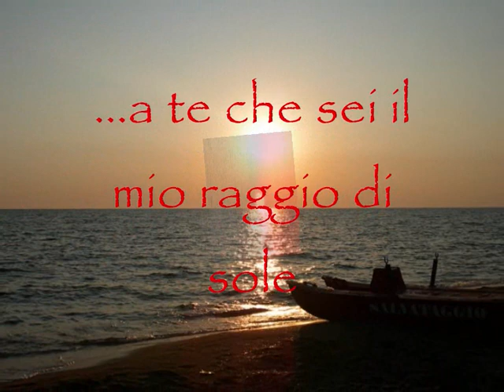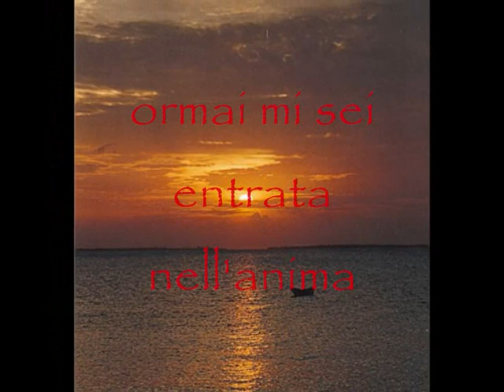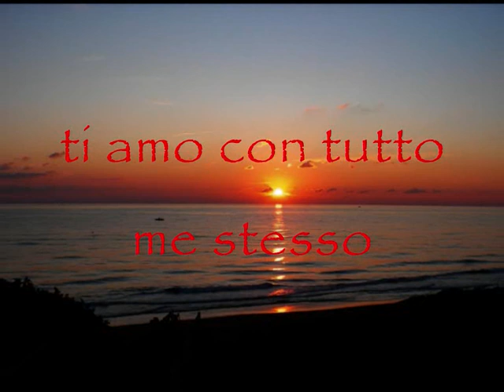Sal da Vinci - Uguale a lei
dedicata a te.